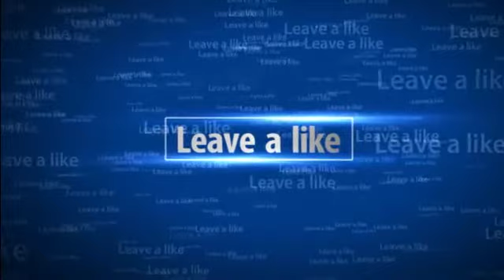MOB BATTLE #2 WOLVERINE VS CATWOMAN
HERE IS AN AWESOME MOB BATTLE. WILL I DIE TO THE WRATH OF CATWOMAN OR LIVE ANOTHER DAY?